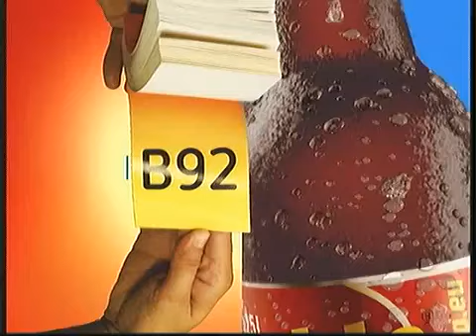B92 reklame (10.12.2009)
Reklame emitovane tokom stanje nacije. Credits to B92 youtube kanal.
Lista:
1. B92 uvodna spica za reklame (Cockta)
2. Grad Beograd reklama
3. Calgonit reklama
4. Fluimucil reklama
5. Vichy Liftactiv reklama
6. Samsung LED tv reklama
7. Loto reklama
8. B92 odjavna spica za reklame (Cockta)